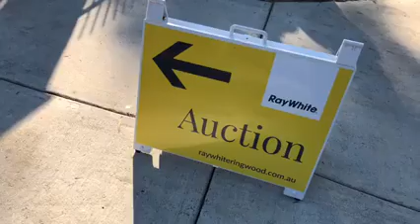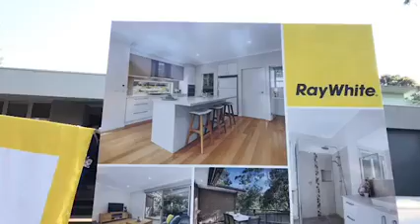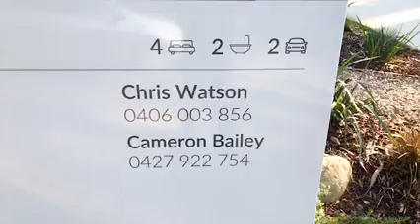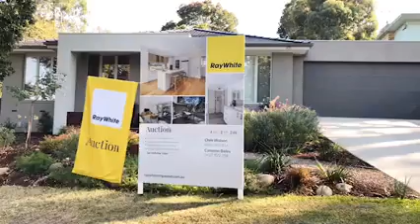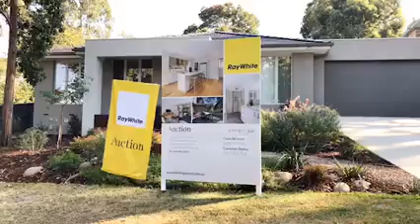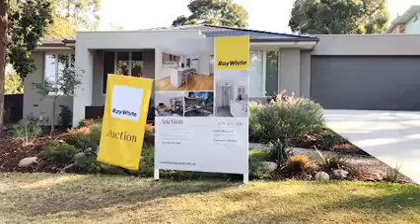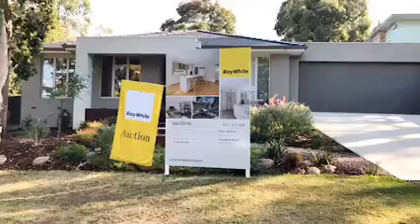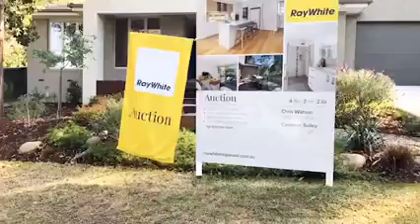Live Auction in Heathmont 3135 16/03/19 - 10:00 3a Leawarra Drive 4B | 2b | 2C | Land Size: 515m2 a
Live Auction in Heathmont 3135
16/03/19 - 10:00
3a Leawarra Drive
4B | 2b | 2C | Land Size: 515m2 approx
Last Sold: $387500 in 2015
Selling Agency: Ray White - Ringwood